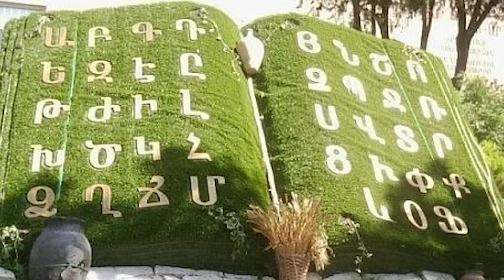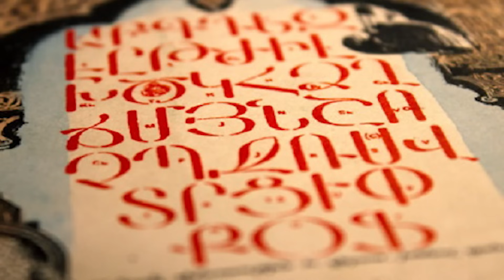Այբ, Բեն, Գիմ Մարթեն Յորգանց (Հայկական Այբուբենի Երգ)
Martin Yorgants ayb, ben, gim (Song of the Armenian Alphabet)

Мартин Йорганц айб, бен, гим (Песня Армянского Алфавита)